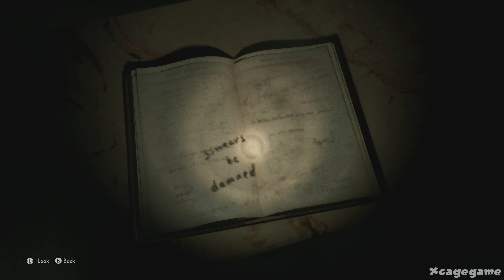The Medium Gameplay Walkthrough Part 2 ( Xbox Series X)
►Game Informations :